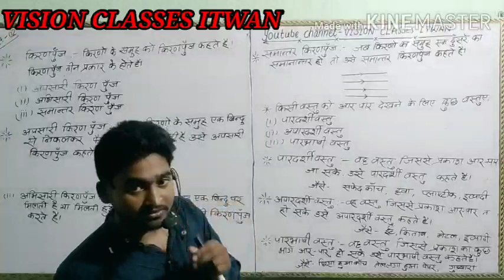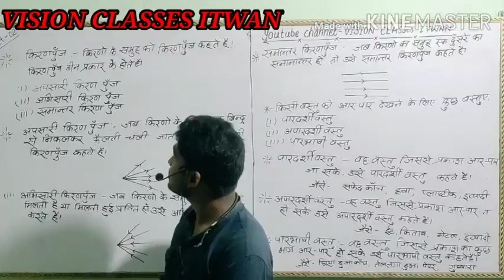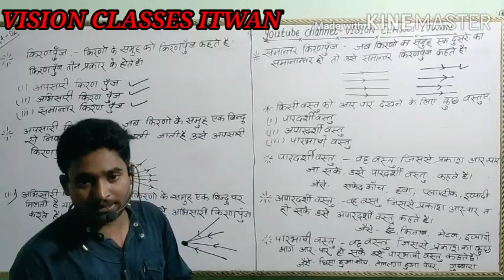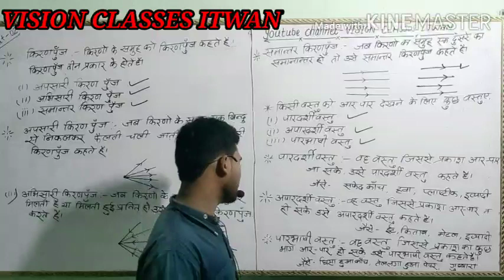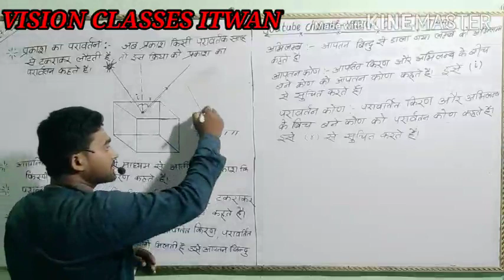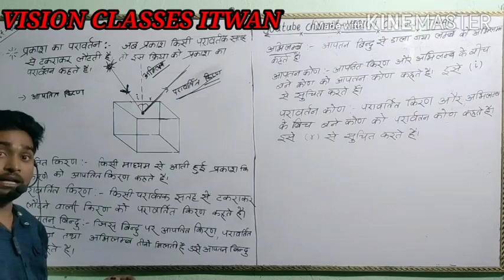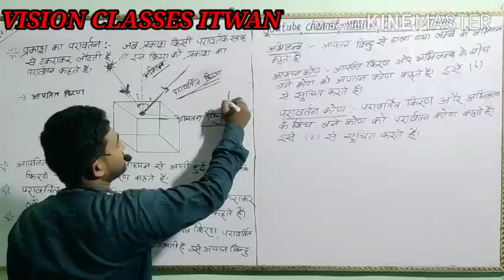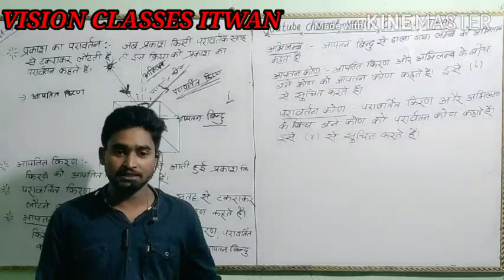Class:-10th (Physics) Reflection of light (प्रकाश का परावर्तन) Part:-02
VISION CLASSES ITWAN